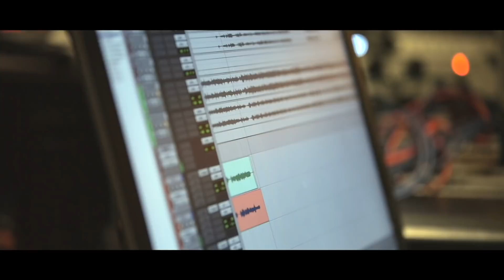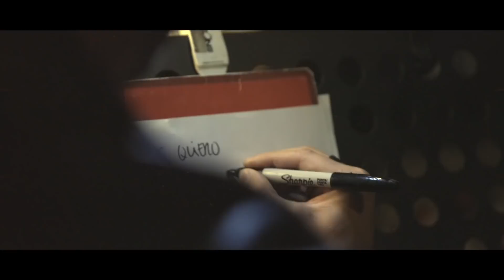Sin Ánimo de Lucro, Carlos Vives, Jbot y Tuti- El Parrandero Remix- Detrás de Cámaras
Un detrás de cámaras de lo que fue grabar este clásico junto a Sin Ánimo de Lucro y nuevo talento Colombiano! Jbot y Tuti, les espera un lindo camino.
Gracias aa Frankie Jazz por este lindo recuerdo.